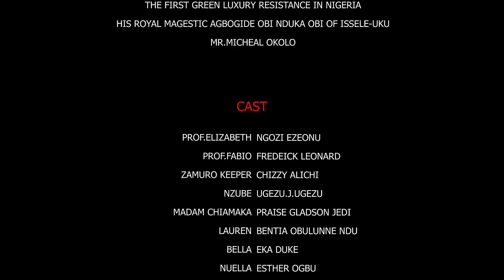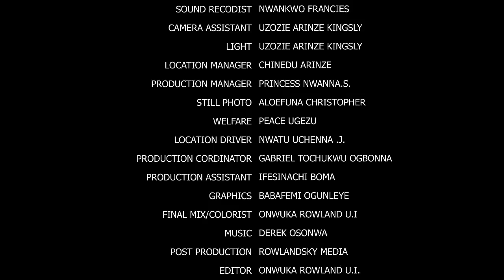The Arrogant Daughter Of A Billionaire Met & Fell In Love With The Handsome Photographer